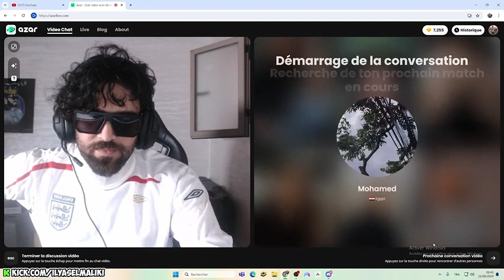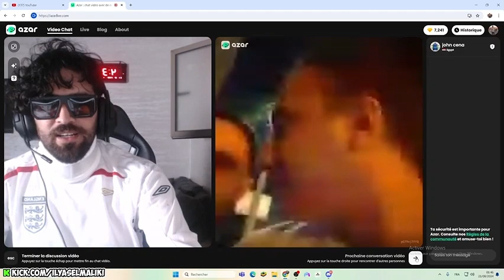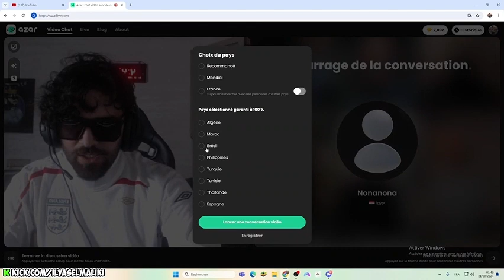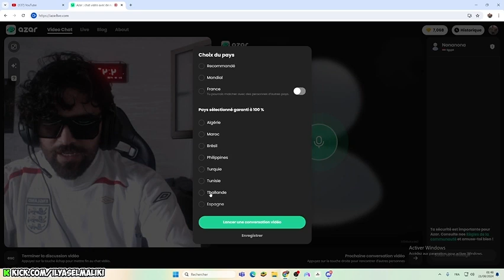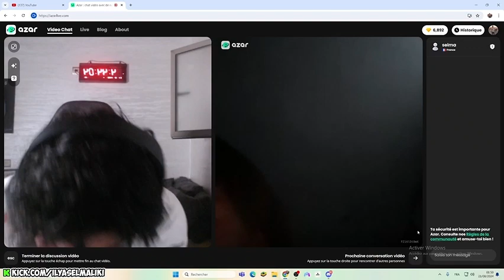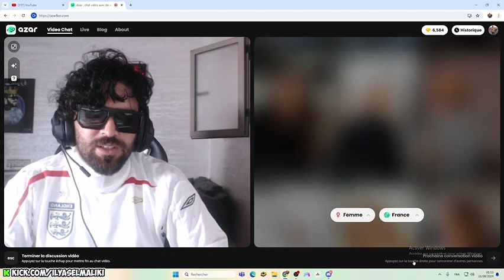LIVE HARBA ILYASS ELMALKI AZAR 🤣 🤣 🤣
kemita
Ilyas el Maliki Live | تعليق إلياس المالكي علي خسارة المغرب ضد مصر
ilyas el malki,ilias el maliki,amir dalam,amir dalam live,ilyas elmaliki,ilyas el

Transcript
Ilyas el malki armani الياس المالكي عاوتاني طلع مع ارماني بغا اتصاحب معها او قالت ليه بوسني 😂😂
Ilias elmaliki arm